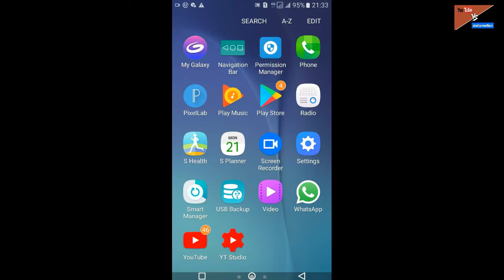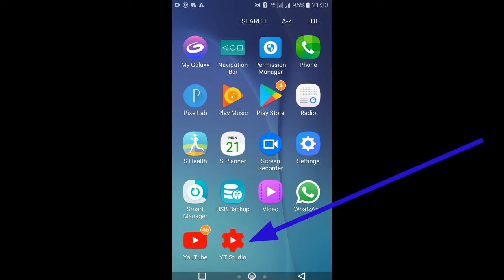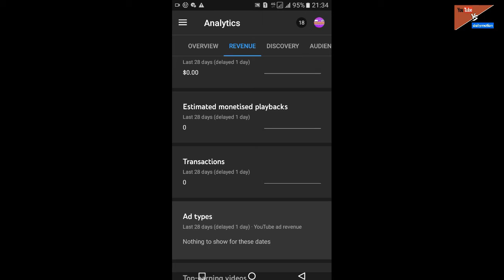What is RPM And CPM|| samjhe rpm or cpm k matlab kya hota h||Technical Gr हिंदी वीडियो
Hi

dosto is video me mane बताया ह की RPM OR CPM क्या होते ह इसका क्या मतलब ह आरपीएम ओर सी.पी.एम. के बारे मे detail म समझाया ह।

tiwtter-

unboxing videos